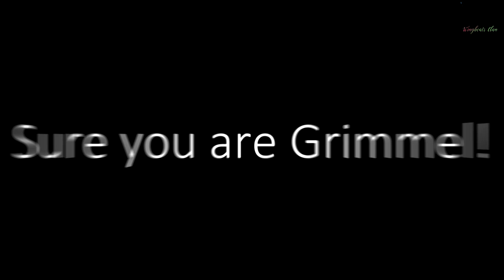HTTYD|| Bad Guy [Billie Eilish] Mini Grimmel edit (Please read the description)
WARNING FLASHING AND SOME OTHER TRANSITIONS MAY BOTHER YOU!
I am so sorry, but I had too!!😂 I looked at my old Poll that was a vote between Viggo or Grimmel as a favorite villain. You guys mostly voted for Grimmel. Don't worry, for the Viggo Grimborn fans, I will make a mini edit for him too. I will also post an HTTYD villain MEP so you can choose your own favorite villain and make a wonderful masterpiece with me:) You also are probably wondering when will I post HTTYD|| Bad Liar [Imagine Dragons]. I have no idea when that will be posted, sorry.  I do have a lot of time on my hands so I will try to post a lot. I am working on a couple of mini edits and a remake (I will reveal the thumbnail soon). The villain MEP will be posted soon:)
Thank you for those who read all of this, and for understanding:)
Music
Film
DreamWorks Animation and Universal Studios HTTYD The Hidden World